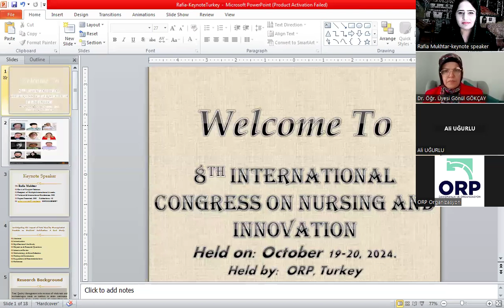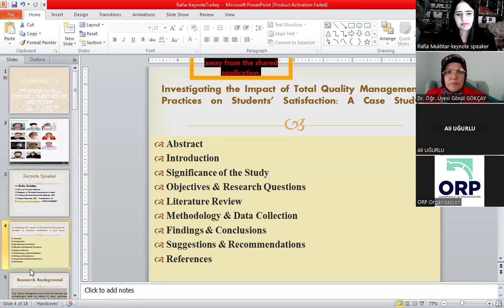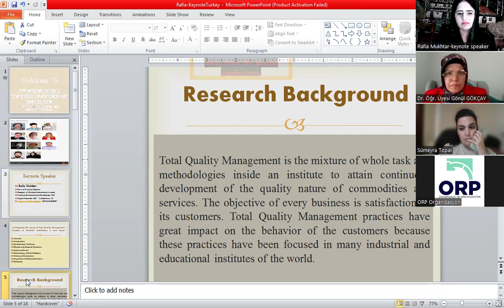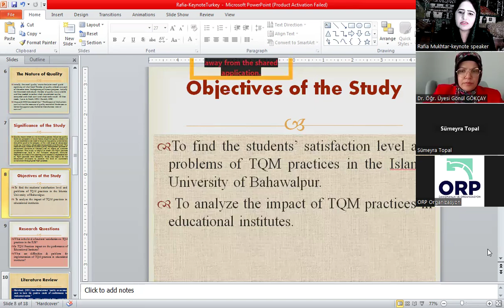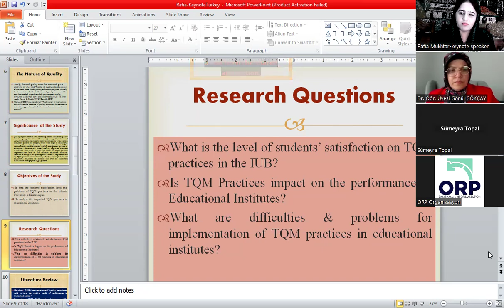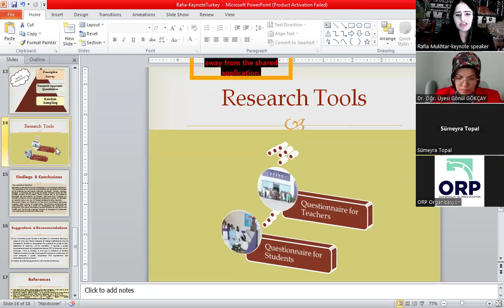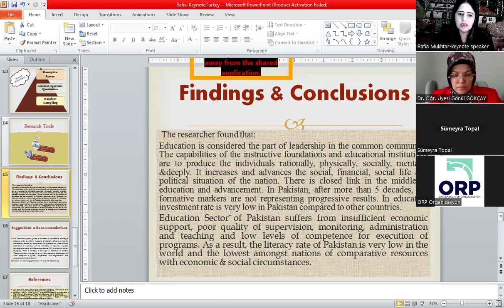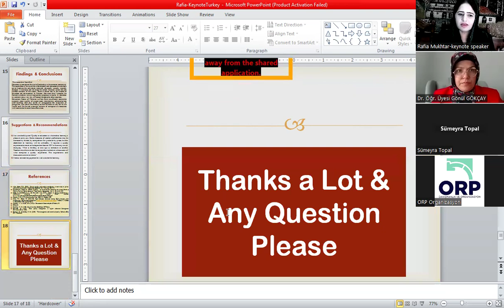Keynote Speech "Investigating the Impact of TQM Practices on Students’ Satisfaction: A Case Study"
Rafia Mukhtar is giving a Keynote Speech "Investigating the Impact of TQM Practices on Students’ Satisfaction: A Case Study" in 8th INTERNATIONAL CONGRESS ON NURSING AND INNOVATION held on: October 19-20, 2024 by:  ORP Organization, Turkey.